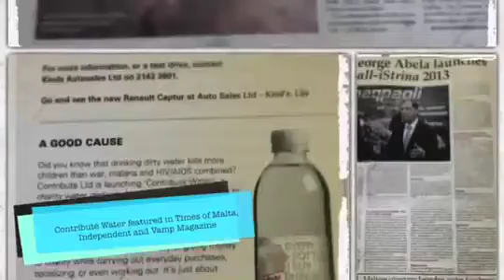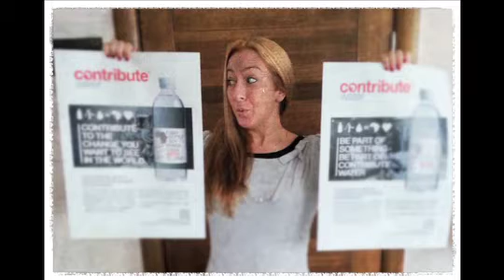Contribute Water in Times of Malta - The Zone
Ten percent of the world's population lives without access to safe water. More than 500,000 children die every year due to water-related diseases - that is over 1,400 children a day. The figures are mind numbing.

To do something about these grave consequences as a result of lack of easy access to safe drinking water, Karl, Janika and Nils founded Contribute, a business with charity driven focus.

They sell water to the local market, where, for every bottle being purchased, part of the revenue goes to charity.

Find out what it took the three entrepreneurs to set up their company and see the difference they have made thanks to their business endeavour.